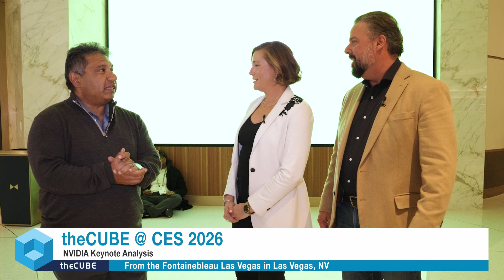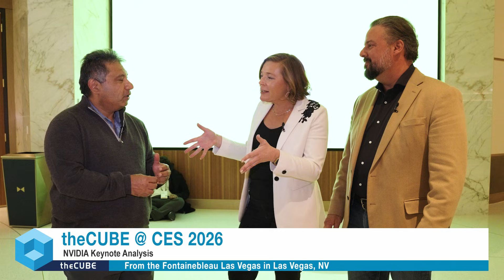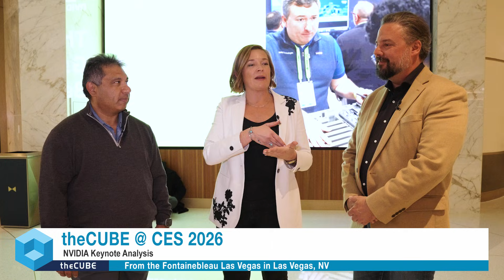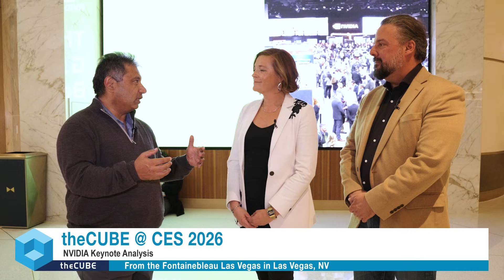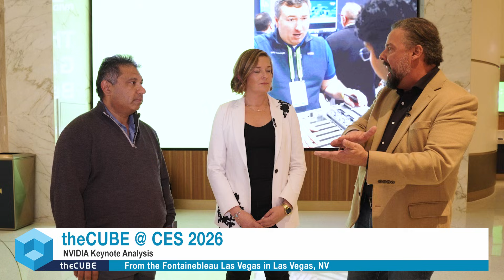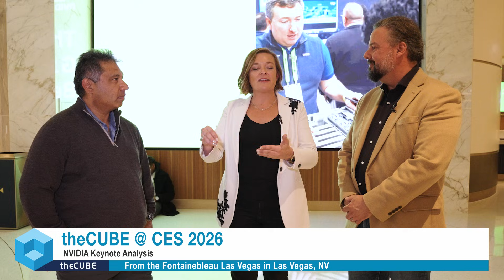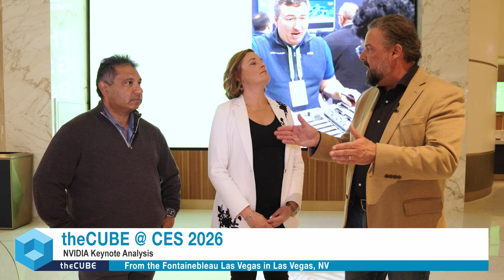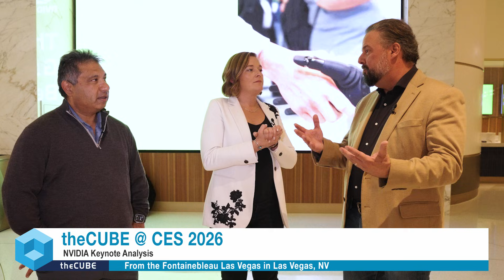NVIDIA Keynote Analysis | CES 2026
In this segment from CES 2026, theCUBE’s Savannah Peterson and Rob Strechay join Zeus Kerravala to dissect the NVIDIA keynote delivered by founder Jensen Huang. The trio provides a candid critique of the presentation, noting that while NVIDIA demonstrated its continued dominance in AI infrastructure – highlighting the production of the Vera Rubin platform and advancements in physical AI – the keynote lacked a tangible emotional connection for the consumer audience. The analysts discuss how the presentation focused heavily on enterprise plumbing, sovereign AI and partnerships with companies like Mercedes-Benz, yet struggled to bridge the gap between technical specifications and the societal impact expected at a consumer electronics show.

The conversation also delves into the critical shift toward inference and "physical AI," spotlighting a massive $20 billion licensing deal with Groq as a key indicator of where the industry is heading. Strechay and Kerravala analyze the current state of AI adoption, drawing parallels to the early internet era where technology is becoming the invisible, agentic interface for applications. They explore the necessity for 2026 to be the year of ROI, moving beyond theoretical value to real-world implementation in robotics and automotive safety. The segment concludes with a look at NVIDIA’s rapid hardware innovation cycle, including BlueField-4 and new Spectrum networking, and the challenge of translating that compute power into human-centric solutions.

00:00 - Intro
00:06 - Exploring AI Innovations: From NVIDIA Insights to Consumer Connections
02:10 - Evaluating Business Strategies: Insights and Analyses
05:00 - Strategic Collaborations: Bridging Consumer and Enterprise Solutions
08:27 - The Transformative Power of NVIDIA and AI: Bridging Innovations and Realities
11:52 - Evolution and Impact: Bridging Technology with Business Success and Reflections